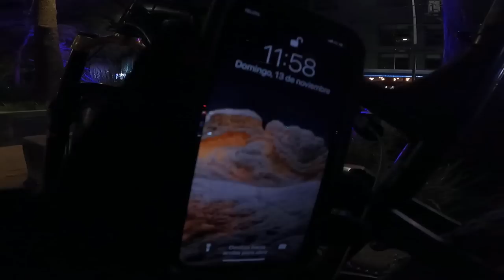Rodando en Lugares Prohibidos a la Media Noche 12:am 😬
Banda en este video salimos a buscar algunas calles peligrosas de GDL para probar nuestra nueva super lampara de Magicshine, si quieres comprar la tuya y obtener un 10% de descuento utiliza mi enlace
Obten también una tarjeta de regalo por el Black Friday!
Sigue a Magicshine en sus redes oficiales!